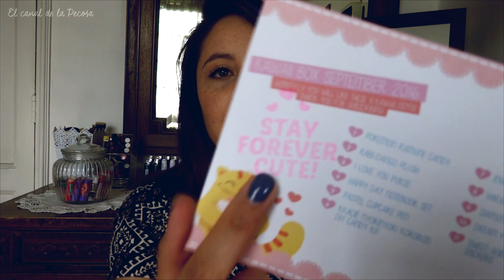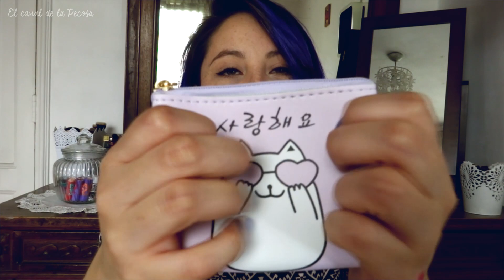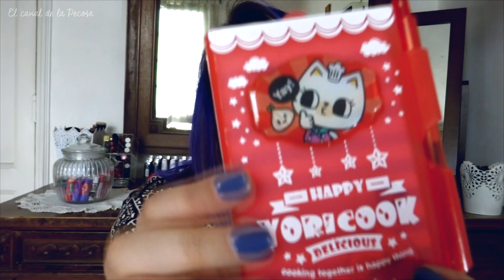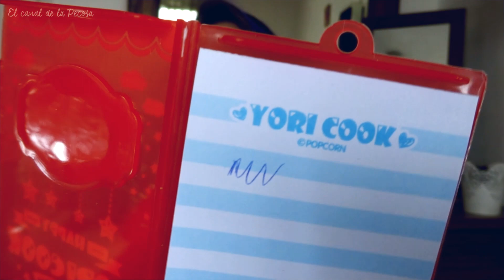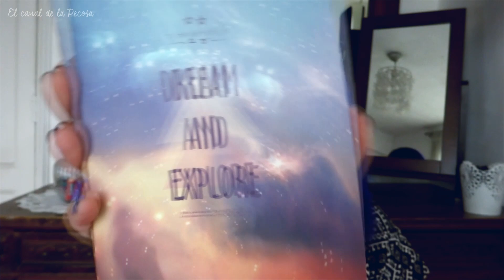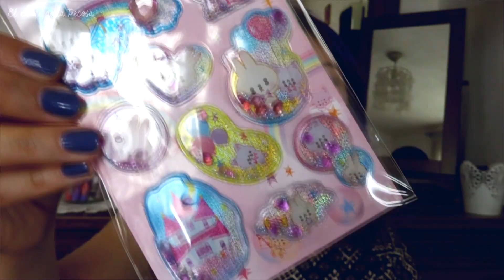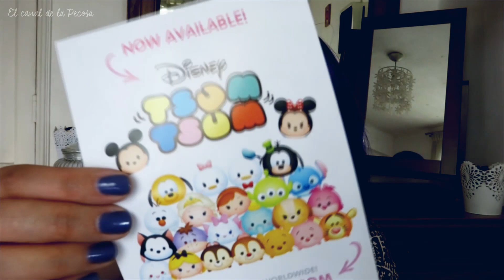Unboxing Kawaiibox + SORTEO INTERNACIONAL (CERRADO) ♡ | Elcanaldelapecosa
☞ DÓNDE ADQUIRIR LA KAWAIIBOX?

Recuerda que tienen envío gratis en todo el mundo

☞ REGLAS SORTEO (ES INTERNACIONAL !!)

✔ Dejar un comentario de que estas participando

RECUERDA

- Todos pueden participar !
- El sorteo se abre hoy 25 de Noviembre hasta el 12 de Diciembre de 2016
- Kawaiibox.com se contactará conmigo para dar el nombre del ganador o ganadora por lo que ellos de forma interna harán la resolución del sorteo, de igual forma me informarán por interno del nombre del ganador o ganadora que haré público mediante mi Fan page de Facebook

MUCHA SUERTE !

👠 QUE ESTOY USANDO?

Polera - Forever 21
Labial - 907C Mauve Outta Here de Wet 'n Wild
Esmalte de uñas - Innocence de Avon